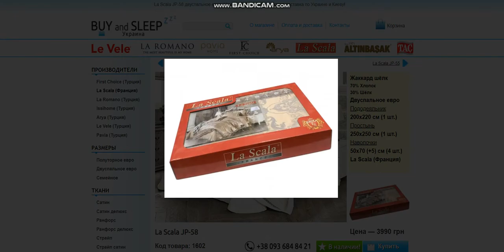Купити Постільну Білизну | BUY and SLEEP в Україні